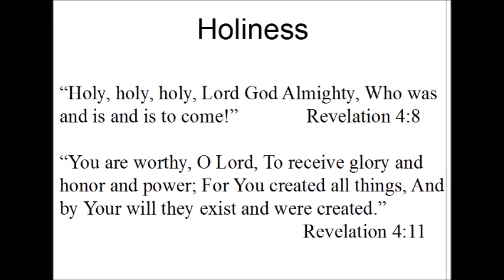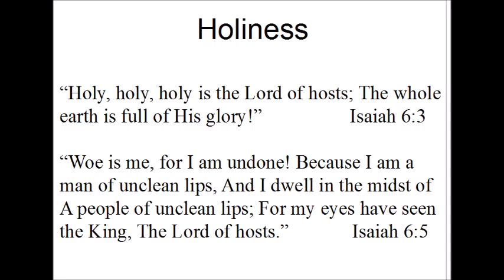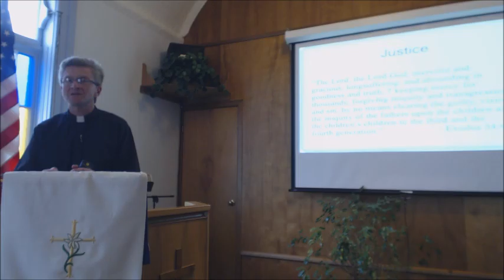5 1 16 God Speaks of His Nature Part 1 wmv